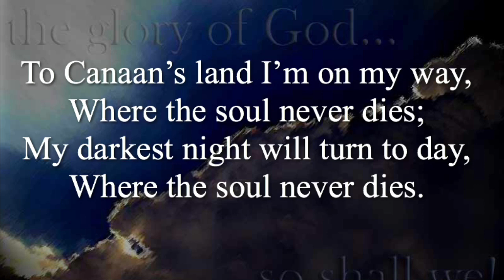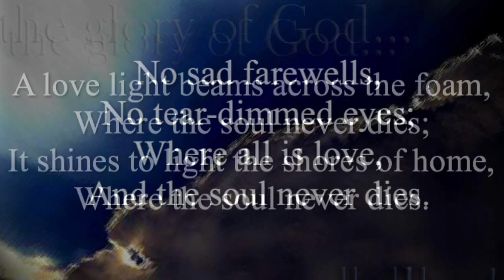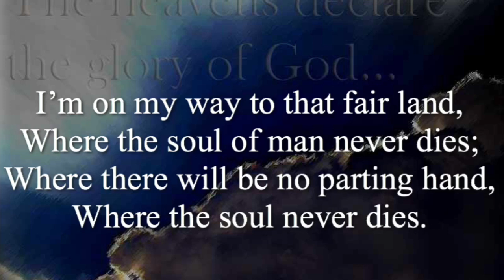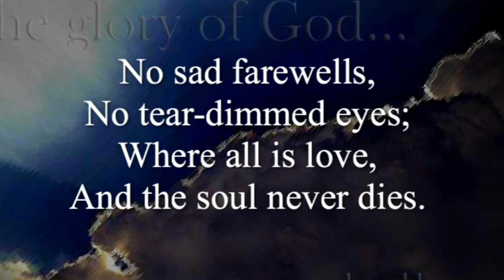Where The Soul Never Dies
Where the Soul Never Dies (To Canaan’s Land I’m On My Way)
By William Golden, 1914, public domain

1 To Canaan’s land I’m on my way,
My darkest night will turn to day,

Refrain:
No sad farewells,
No tear-dimmed eyes;
Where all is love,
And the soul never dies.

2 A rose is blooming there for me,
And I will spend eternity,
Where the soul never dies. [Refrain]

3 A love light beams across the foam,
It shines to light the shores of home,

4 My life will end in deathless sleep,
And everlasting joys I’ll reap,
Where the soul of man never dies. [Refrain]

5 I’m on my way to that fair land,
Where the soul of man never dies;
Where there will be no parting hand,